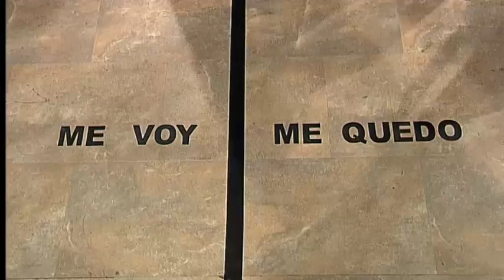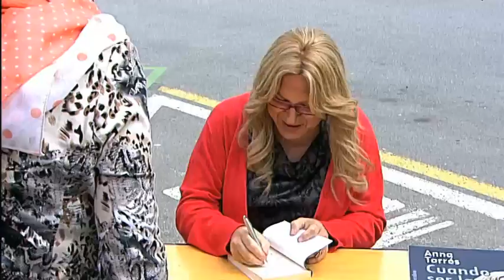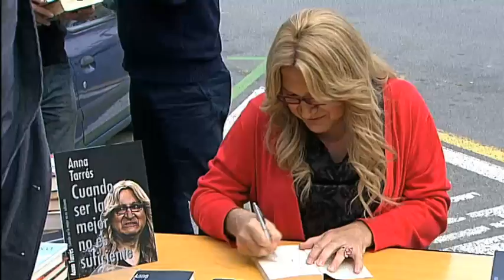Crackòvia - 22/04/2013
A "Crackòvia", Joan Laporta obre el seu videoblog. L'expresident del Barça imita l'andalusa Mel Domínguez, que s'ha fet popular defensant Catalunya a la xarxa, per defensar-se de la mania que li té Sandro Rosell.